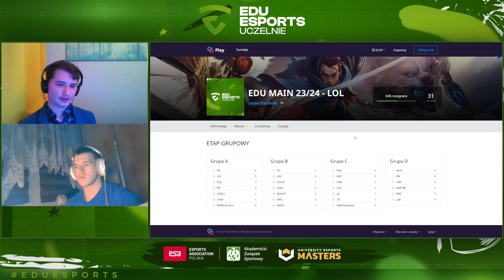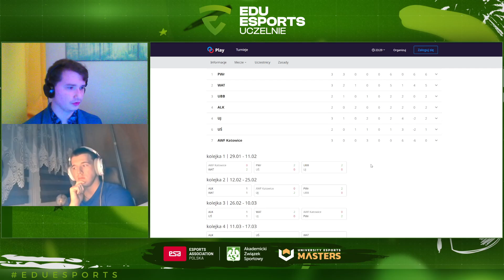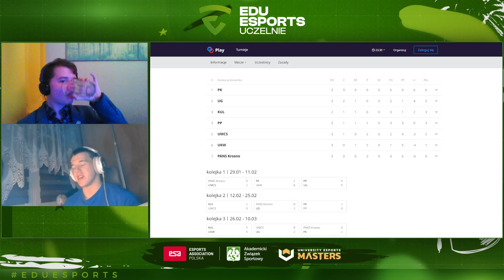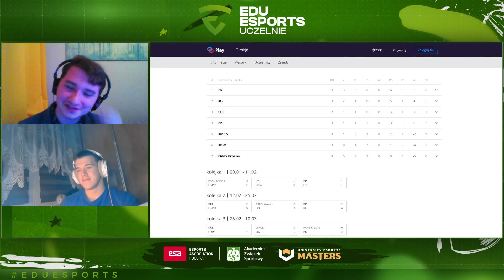EDU ESPORTS - PK vs UMCS - BO2